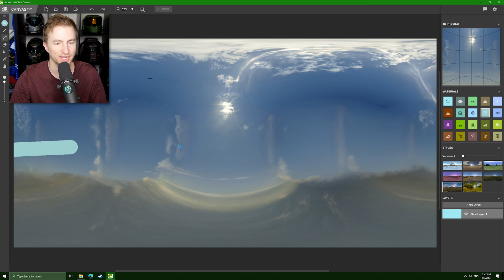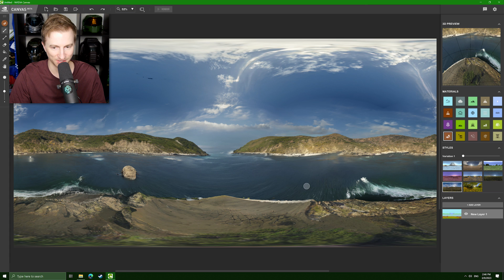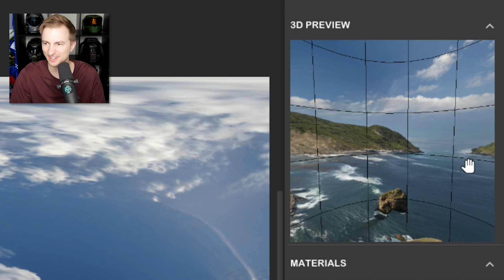NVIDIA Canvas Panorama - Painting in 360° with Ai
NVIDIA Canvas lets you paint with AI! The new update features a Panorama mode which enables you to create 360 degree images for use in 3D applications like the skybox of a videogame. In this video I paint an ocean cove then import it into Unreal Engine 5.

This video is featured in an NVIDIA Studio blog which dives into my process and the @NVIDIA-Studio ecosystem